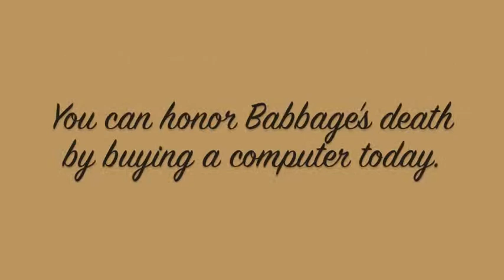Charles Babbage and The Time Traveler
Charles Babbage died before he could finish inventing the computer. This is why.